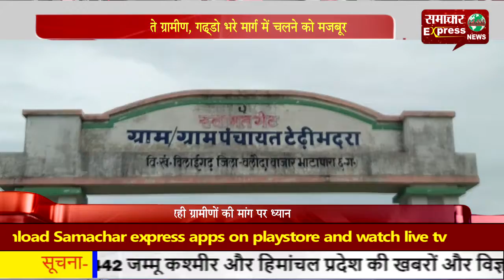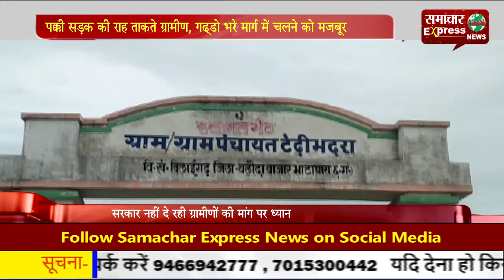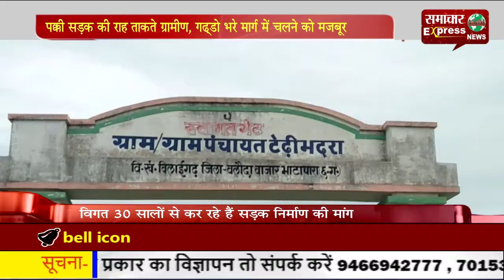पक्की सडक़ की राह ताकते ग्रामीण, गढ्डो भरे मार्ग में चलने को मजबूर